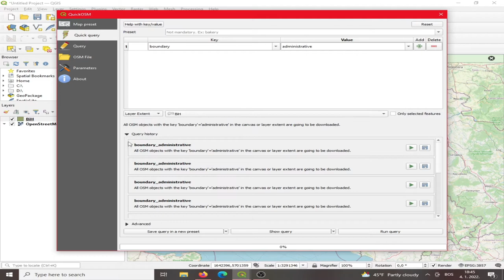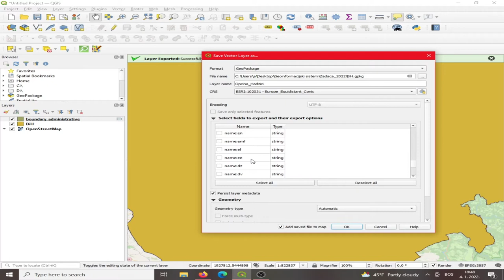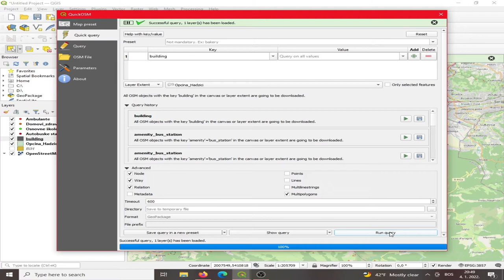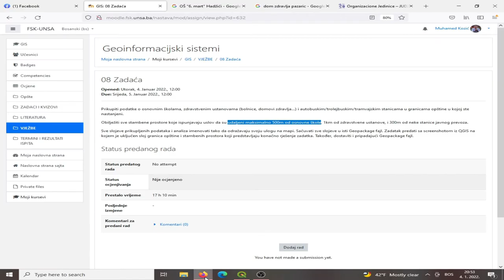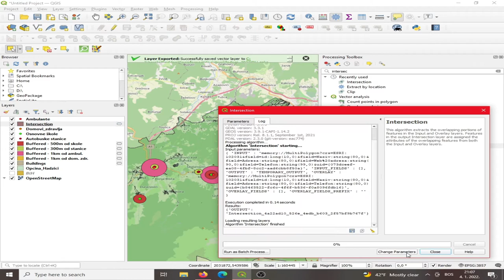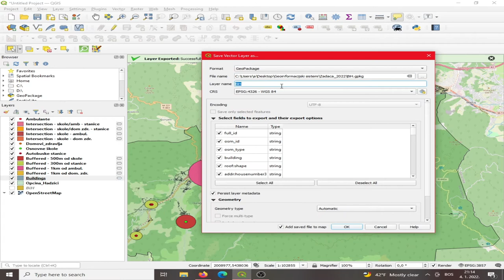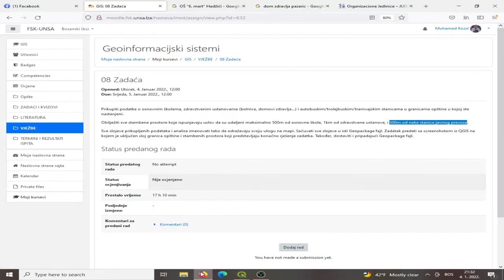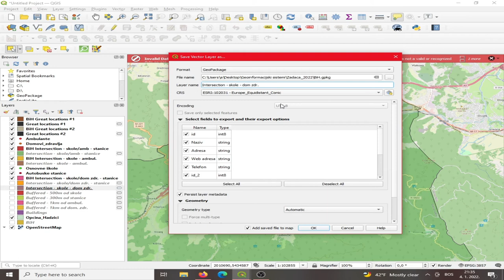QGIS - Open Street Map - Clip, Buffer, Intersection, Extract by Location |Tools